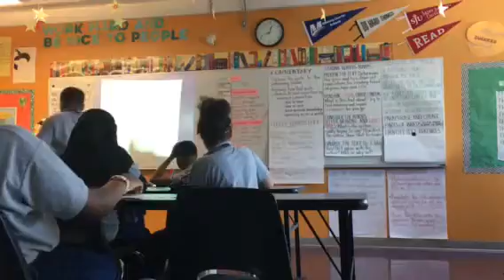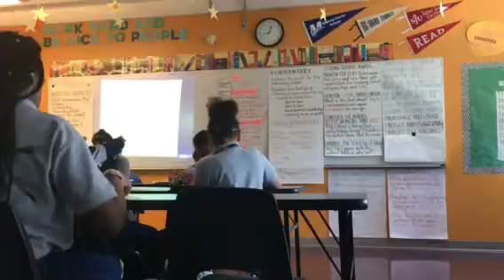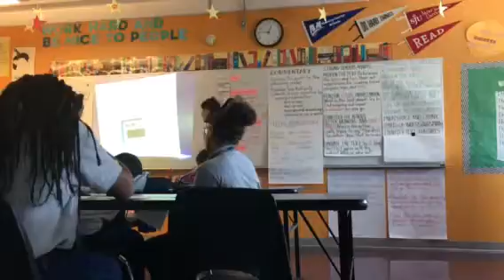Lucente last period urgency - 3/8